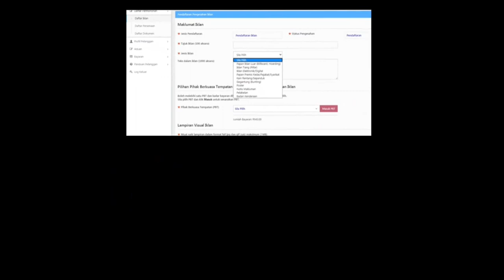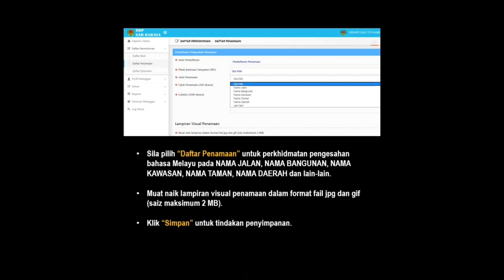PENGESAHAN PENGGUNAAN BAHASA MELAYU PADA IKLAN, PAPAN TANDA, PENAMAAN DAN DOKUMEN DALAM TALIAN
Panduan ini disediakan oleh DBP untuk kemudahan menggunakan khidmat pengesahan bahasa Melayu melalui laman sesawang dbpsahbahasa.my.